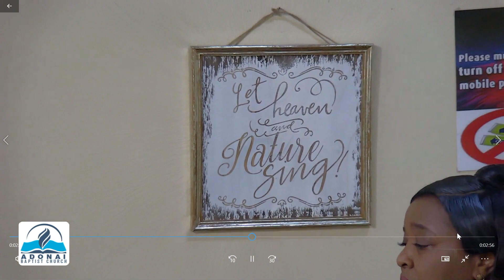QUESTIONS & ANSWERS, DEC 9, 2022